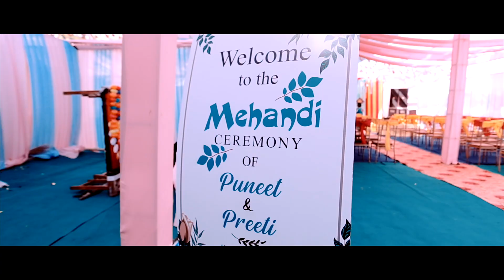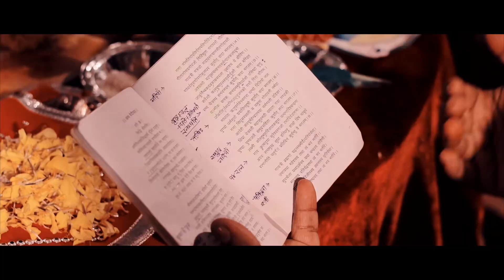Puneet x Preeti Same Day Edit